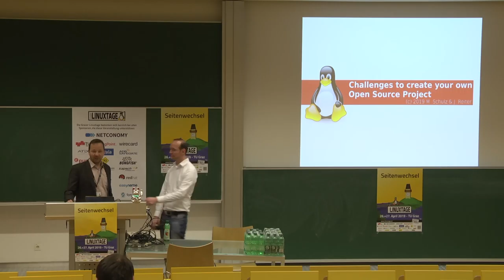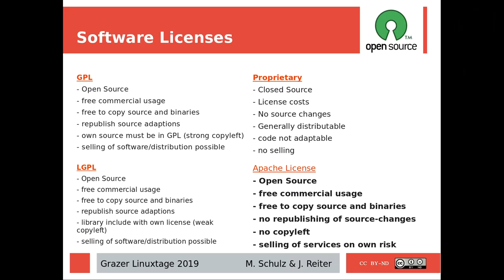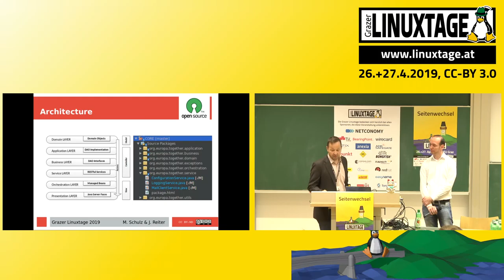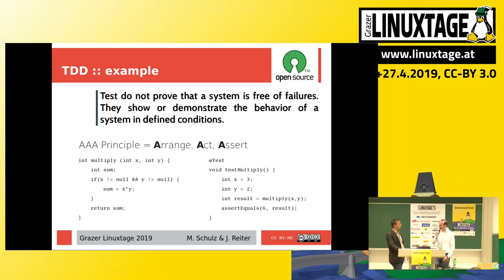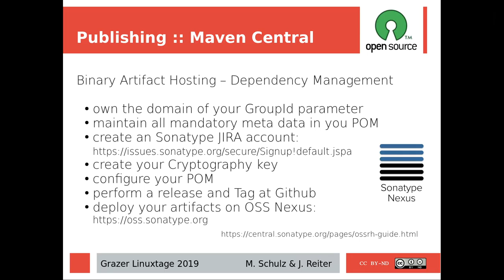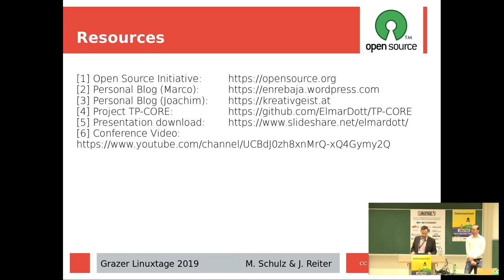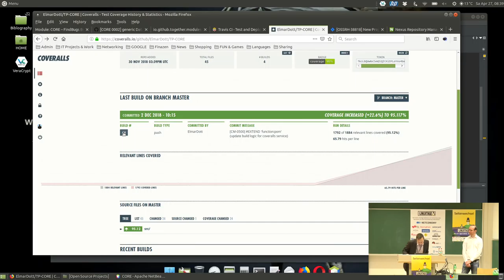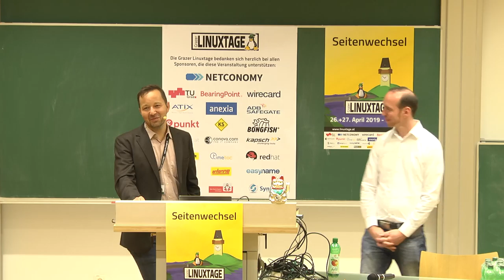Grazer Linuxtage 2019 - Challenges to create your own Open Source Project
Den eigenen Source-Code auf GitHub zu veröffentlichen ist ein erster Schritt zum eigene Open-Source-Projekt. Aber bei weitem nicht der einzige.

Am Beispiel von TP-CORE geht die Reise durch die verschiedenen Stationen eines Open-Source-Projektes.

- das kleine Lizenz 1x1
- Promotion on GitHub
- Veröffentlichungen auf Maven Central
- Continuous Integration in the Cloud - Travis CI
- Public Code Coverage with Coveralls

Neben diesen Themen werden viele kleine Aspekte, die sich im Rahmen eines Projektes ergeben, angeschnitten.

Marco Schulz Joachim Reiter